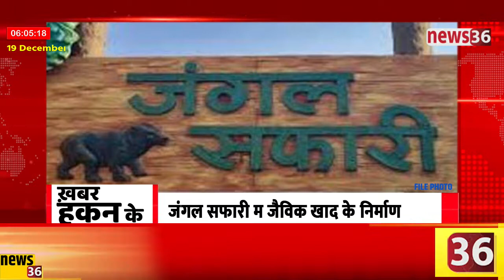सिरिफ छत्तीसगढ़ के हर छोटे बड़े ख़बर म फटाफट नज़र ।। 19 दिसंबर 2020